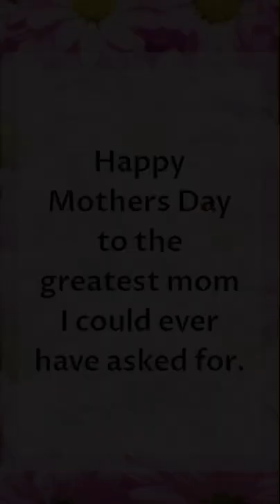SURPRISE DELIVERY GIFT FOR MOTHERS DAY IN PHILIPPINES ~ Lakay Trucker🇨🇦 [EP61]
HAPPY MOTHERS TO ALL, SPECIALLY TO MY MOM🙏🏻